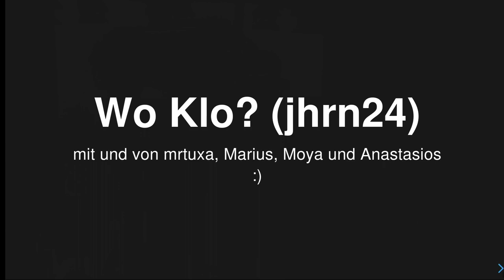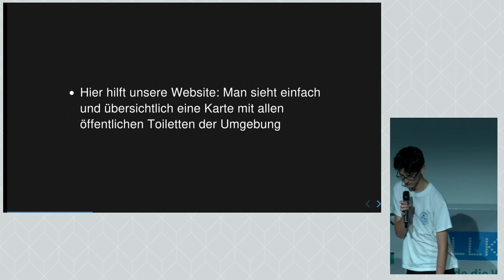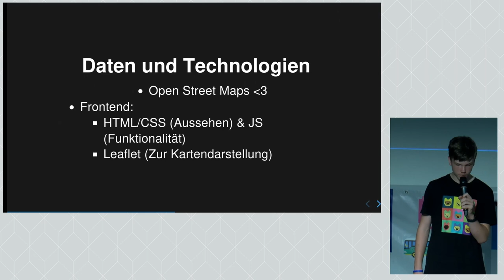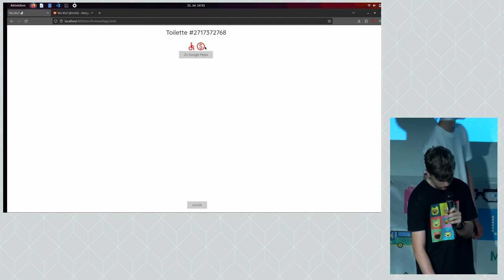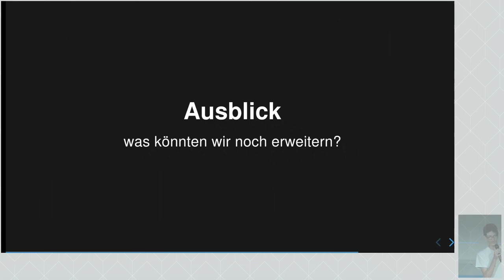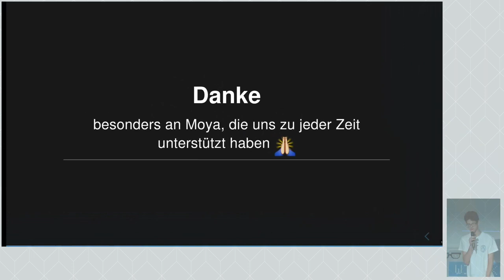WoKlo? | Jugend hackt Rhein-Neckar 2024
Anastasios
Marius
mrtuxa